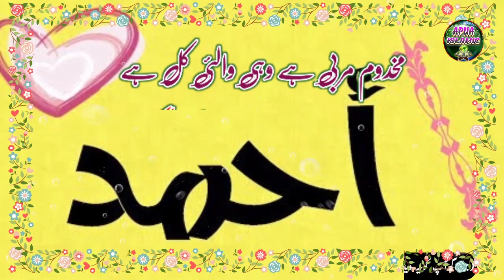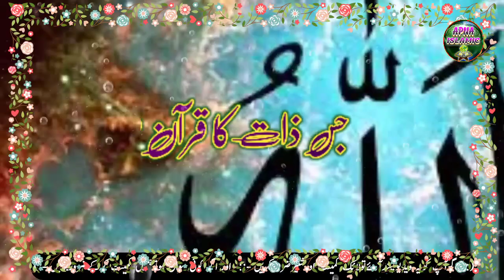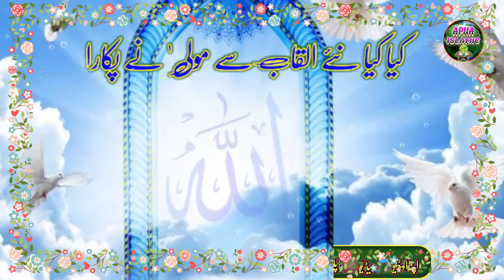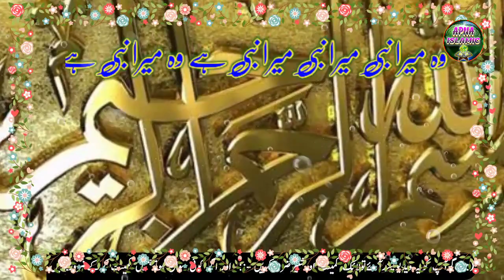Mushtaque Ahmad | New Naat 2020 | Lyrical Video | Wo Mera Nabi Hai | वोह मेरा नबी है | Apna Islamic